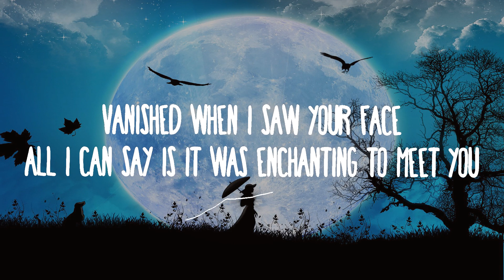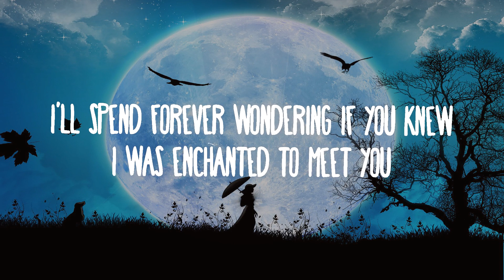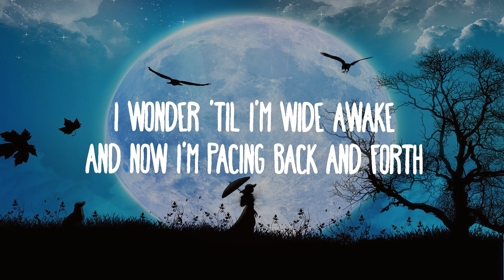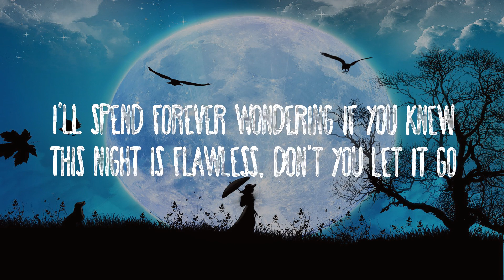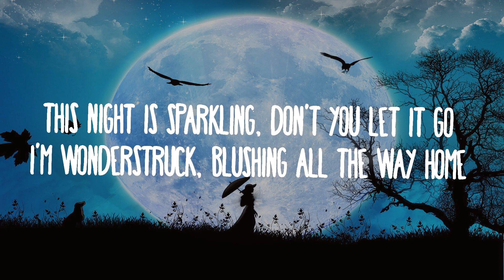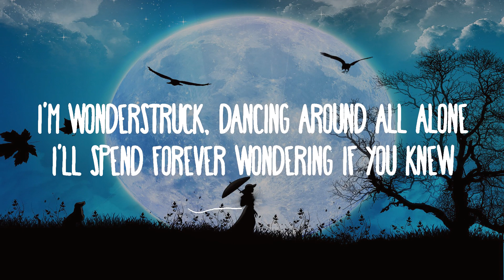Taylor Swift - Enchanted ( Lyrics ) | POP Casia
(Lyrics):
[Verse 1]

[Verse 3]
The lingering question kept me up
2AM, who do you love?

[Guitar Solo]

I'm wonderstruck
Enchanted